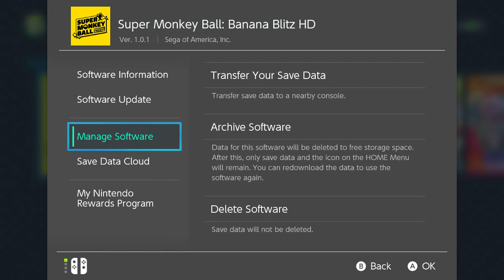Super Monkey Ball Banana Blitz HD on Nintendo Switch ➤ Gameplay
Hey Guys!

I Played Super Monkey Ball Banana Blitz HD on Nintendo Switch.